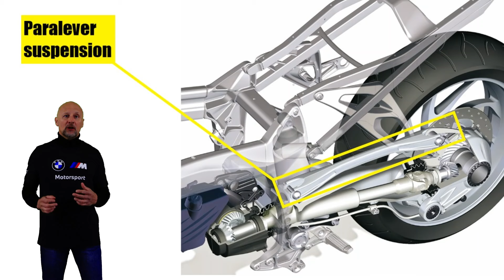BMW K 1600 GT prova speciale (English subtitles)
La BMW K 1600 GT è di fatto un pachiderma ma con una forte predisposizione... In questo video ve la racconto mettendo in risalto le sue caratteristiche da vera muscle bike. Buona visione amici delle due ruote!